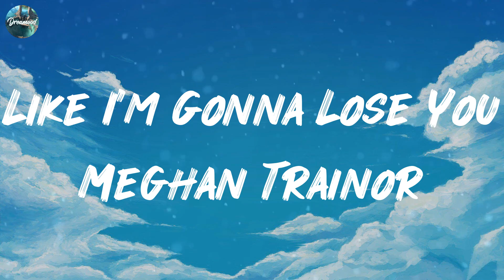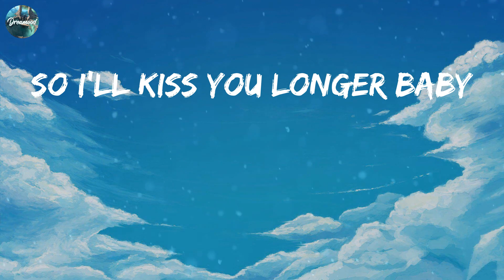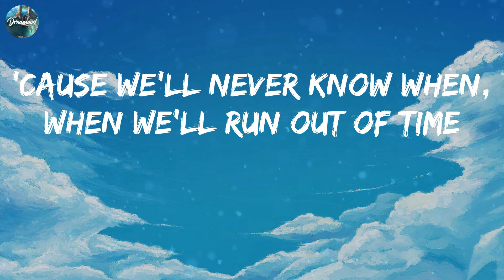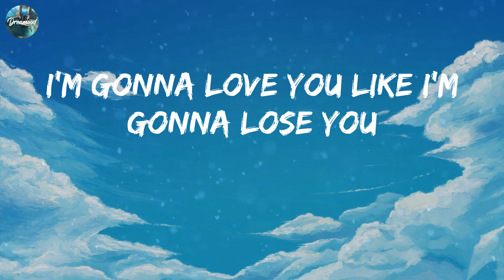Meghan Trainor - Like I'm Gonna Lose You (MIX LYRICS) | Rema, Ruth B., One Direction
MeghanTrainor LikeI'mGonnaLoseYou LikeI'mGonnaLoseYouMeghanTrainor Rema RuthB.